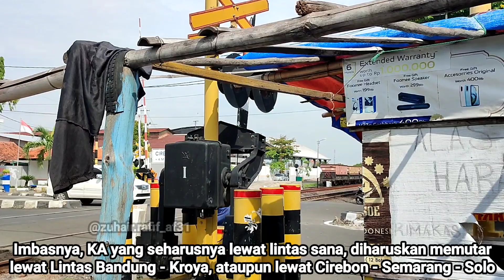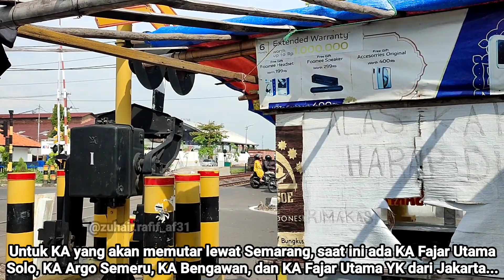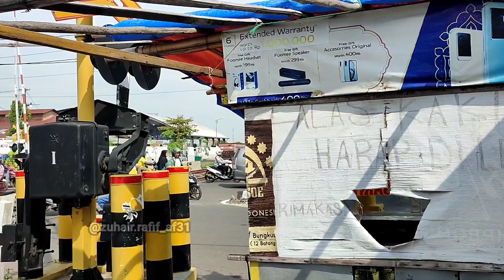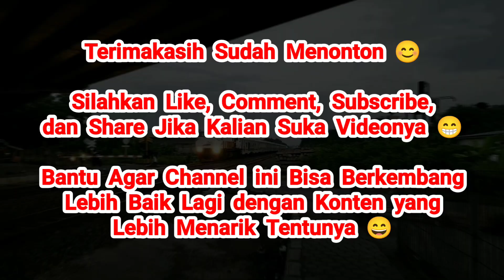LONGSOR DI BANYUMAS, KERETA API MEMUTAR LEWAT UTARA SEMARANG DAN SELATAN BANDUNG !!!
Pada hari Senin Pagi, tanggal 4 Desember 2023, saya mendapatkan info, kalau terjadi musibah tanah longsor pada Jalur Kereta Api Lintas Tengah Prupuk - Purwokerto - Kroya, tepatnya du Petak Antara Stasiun Karangsari dengan Stasiun Karanggandul. Kejadian Tanah Longsor tersebut mengakibatkan Jalur Kereta Api Hulu & Hilir / Kedua arah, tertutup tanah, sehingga menjadikan Jalur KA Lintas Tengah Prupuk - Purwokerto menjadi Lumpuh.

Akibat Jalur Lintas Tengah Prupuk - Kroya yang Lumpuh tersebut, beberapa Perjalanan Kereta Api yang seharusnya lewat Lintas Tengah tersebut pun diputar ke Lintas Selatan Cikampek - Purwakarta - Bandung - Tasik - Banjar - Kroya, ataupun ke Lintas Utara Cirebon - Tegal - Semarang - Brumbung - Gundih - Solo. Namun, kebanyakan Kereta memang diputar ke Lintas Utara Semarang - Solo. Karena ada beberapa KA yang memutar ke Utara tersebut, jadi saya menyempatkan untuk hunting.

Pertama, saya hunting di JPL 346 Kesambi Raya, Kota Cirebon dahulu. Disana, saya mendapatkan KA Fajar Utama Solo, KA Argo Semeru, KA Bengawan, dan KA Fajar Utama Yogyakarta yang memutar ke Utara. Lalu, ketika siang saya pindah ke JPL 342 Pegambiran, Kota Cirebon. Disana saya mendapatkan KA Argo Dwipangga, KA Taksaka, KA Argo Lawu, dan KA Kutojaya Utara yang memutar juga ke Utara. Sebenarnya, masih ada beberapa KA yang memutar ke Utara. Namun, karena waktunya sudah tidak memungkinkan untuk hunting, jadi saya akhiri sampai KA KutUt saja.

Semoga Longsoran di Jalur KA Petak Karanggandul - Karangsari bisa cepat selesai dibereskan, sehingga Jalur KA nya bisa dilewati kembali normal seperti sedia kala.